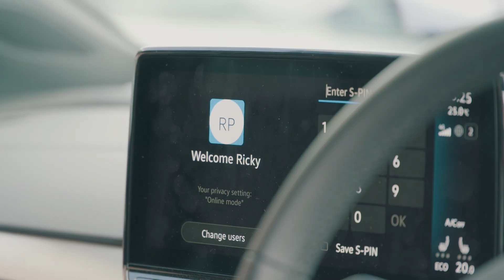Electric cars: Charge up your knowledge - episode 5 | Motability Scheme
Making the switch: Hear from Motability Scheme customers if they are making the switch to electric. Mark, Ricky and Charlie share why they are or aren't quite ready yet.

Thanks for finishing our Electric cars: Charge up your knowledge series.

The Motability Scheme provides worry-free motoring for over 800,000 people across the UK. You can exchange your qualifying mobility allowance to lease a car, Wheelchair Accessible Vehicle (WAV), scooter or powered wheelchair on the Scheme. Insurance, maintenance and breakdown cover are all included in the price you pay, so you can enjoy the freedom that comes from an all-inclusive lease.

And when you lease your first fully electric car on the Scheme, we'll support you with charging. We’ll arrange and cover the cost of a home EV chargepoint and a standard installation, or give you access to a network of public EV chargepoints.

Learn how the Scheme works & find out if you're eligible to join: motability.co.uk/how-it-works/

Use our EV suitability checker to find out if an electric car could be right for you: motability.co.uk/whats-available/electric-cars/